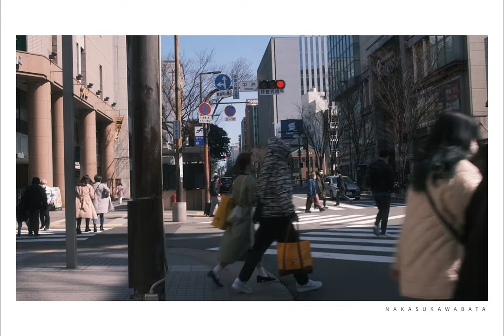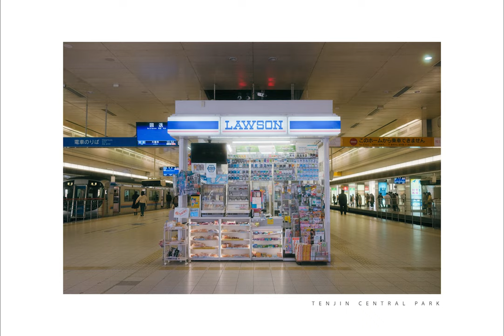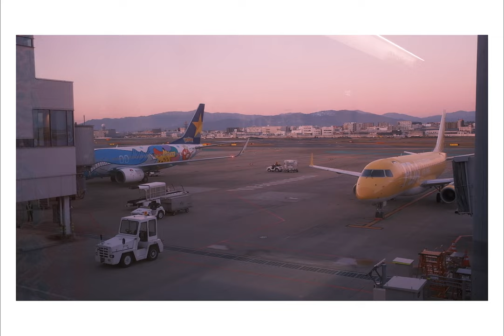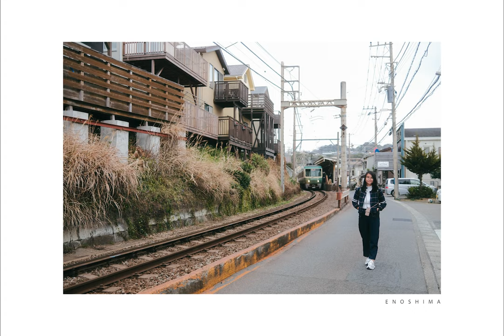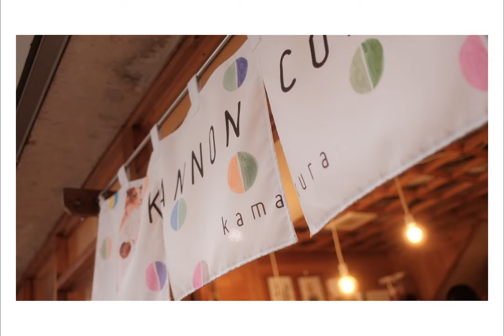Fujifilm X100v | Japan